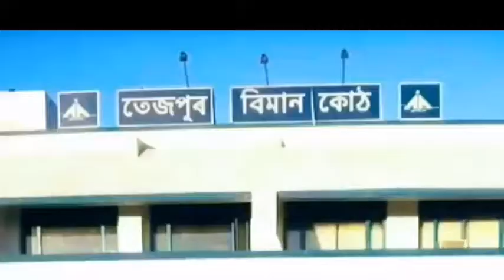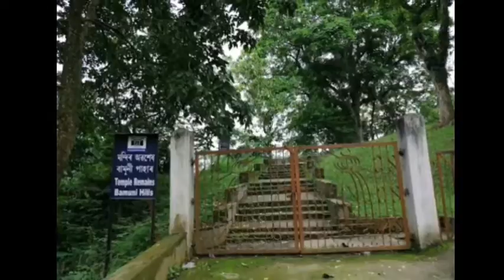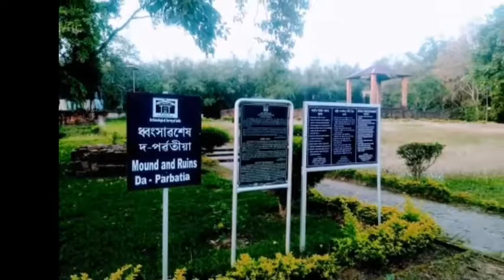Tezpur city || City of eternal Romance || Time Tours || 2019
Tezpur is a city and urban agglomeration in Sonitpur district, Assam state, India. Tezpur is on the banks of the river Brahmaputra, 175 kilometers Northeast of Guwahati and is the largest of the north bank town.